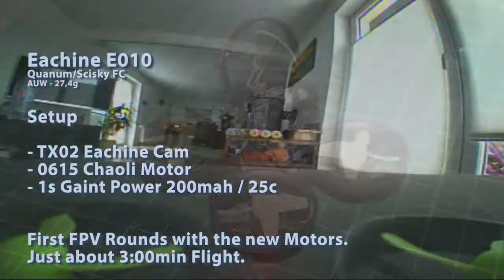Upgraded Eachine E010 FPV mit BG 0615 Chaoli Motoren & 1s Gaint Power 200mah / 25c Lipo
________Setup Eachine E010 FPV________

EACHINE E010

0615 CHAOLI MOTOR

EACHINE TX02 FPV CAM

MICRO SCISKY FC
aber besser ein Beecore oder Beebrain verwenden